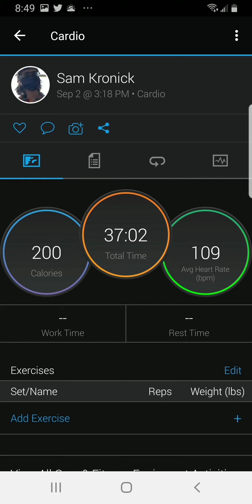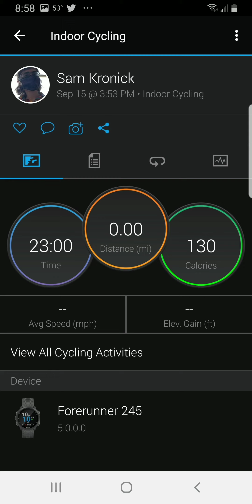first few weeks of college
my first few weeks of training with my new xc teammates